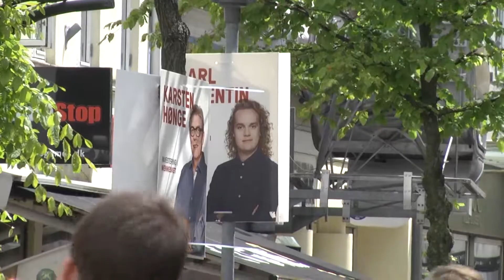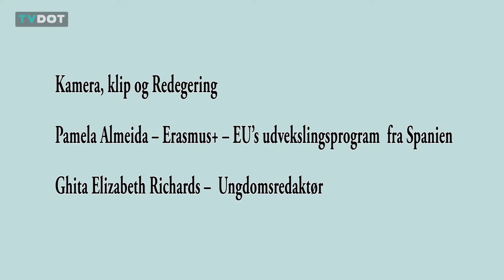TVdot Ungdom - Ungdomspolitiker i studiet.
Ungdoms redaktionen møder unge politiker i forbindelse med valget. De taler også med almindelige unge og deres syn på valg